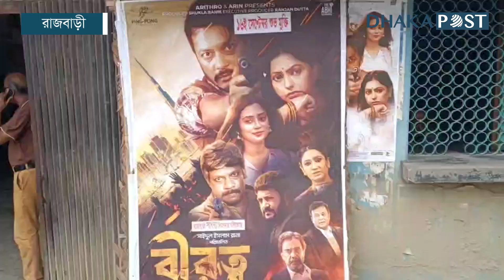চারটি টিকিট বিক্রি হয়েছে শুনে নায়ক বললেন আলহামদুলিল্লাহ | Dhaka Post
সদ্য মুক্তি পাওয়া ‘বীরত্ব’ সিনেমা দেখতে রাজবাড়ীর সাধনা সিনেমা হলে আসেন সিনেমার পরিচালক সাইদুল ইসলাম রানা, নায়ক মামনুন ইমন ও নায়িকা নিপুনসহ অন্য কলাকুশলীরা।